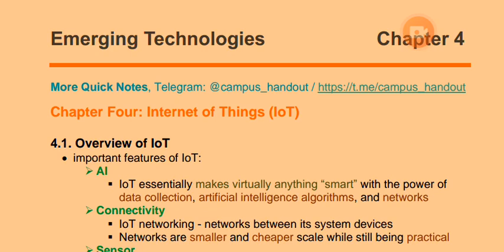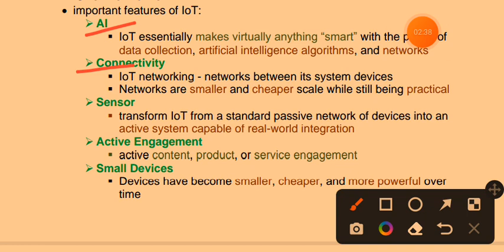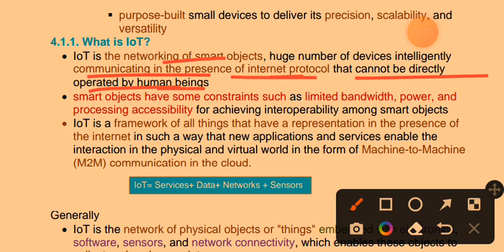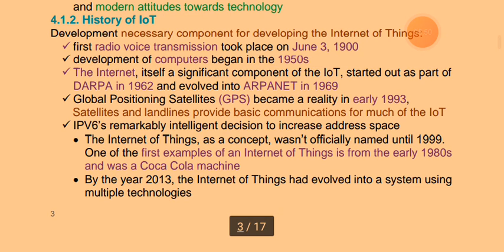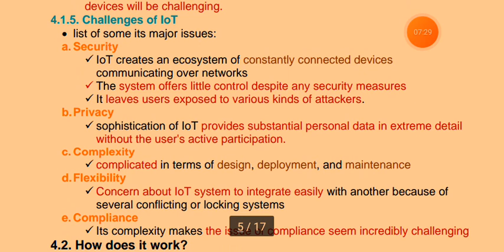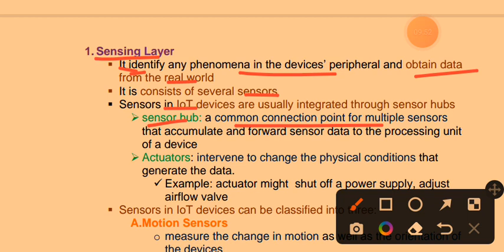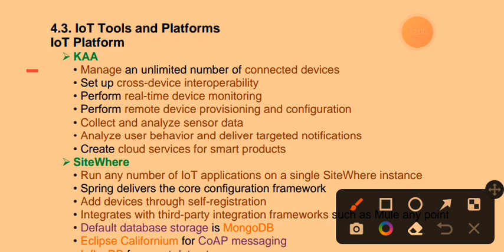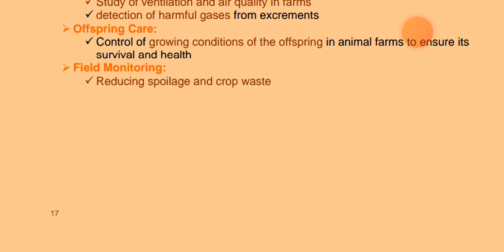emerging technology ምዕራፍ አራት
Ethiopian university freshman course emerging technology chapter four